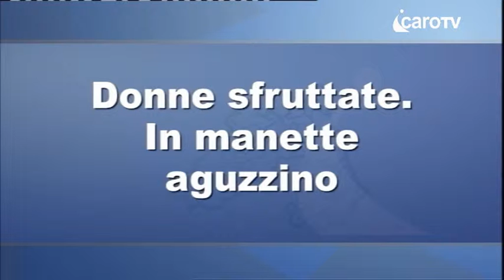Icaro TG del 23 Gennaio 2015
Icaro TG del 23 Gennaio 2015 - icaro tv rimini